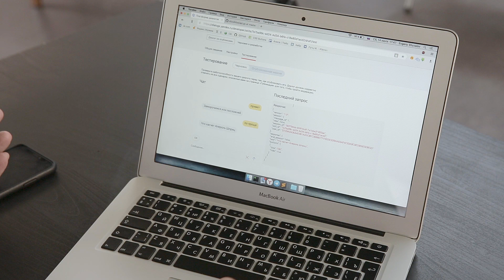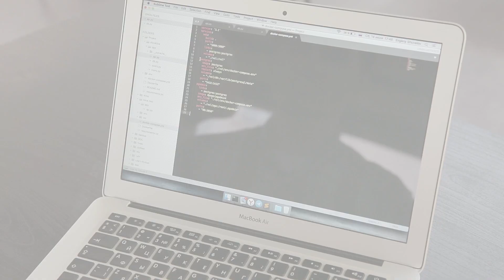Как мы делали навык для Алисы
На каждом курсе LearnPython мы просим студентов объединиться в группы, придумать проект и за месяц написать его прототип. Два тестировщика, которые хотели перейти в разработку, решили научить голосовую помощницу от Яндекса готовить коктейли.